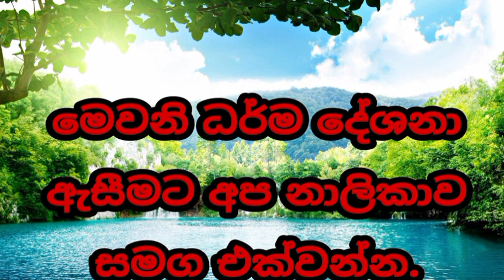දෙමාපියන්ට සැලකිමෙි පින welimada saddaseela theru.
තමන් බිහි කල හැදු වැඩු දෙමාපියන්ට හොදින් සලකන්න.ඔවුන්ව වයසට ගිය පසු හොදින් රැක බලා ගන්න.